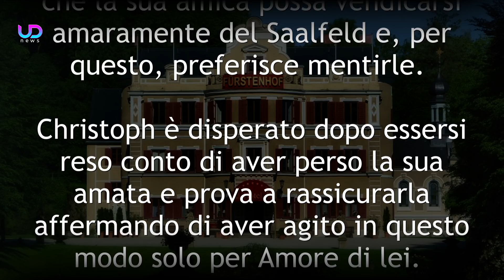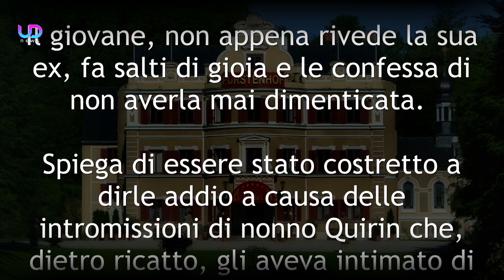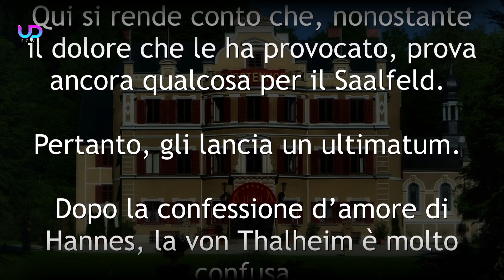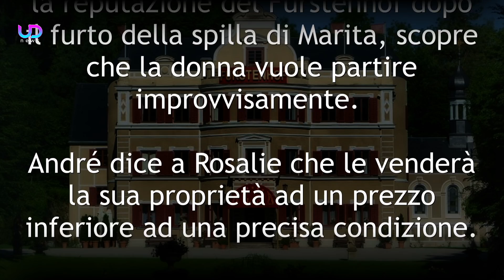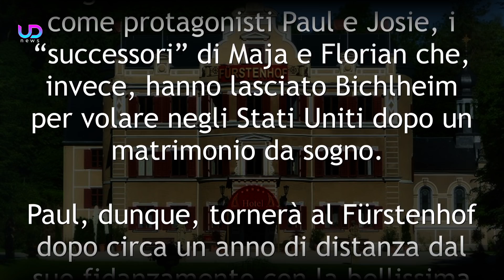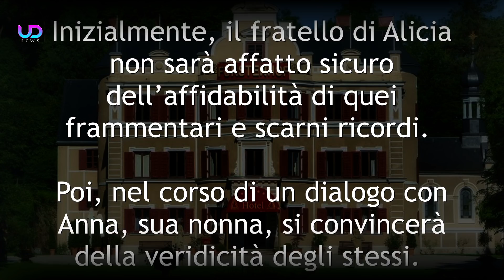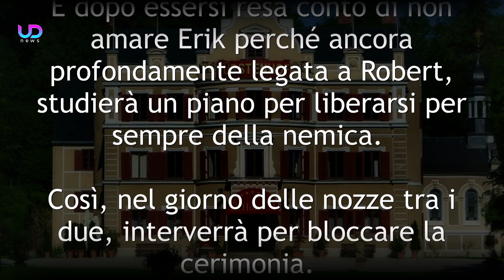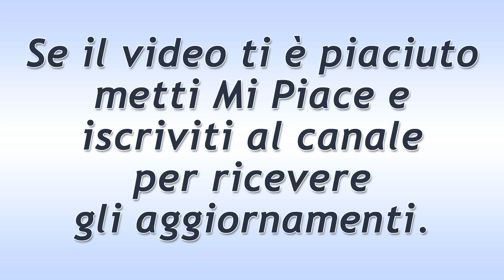Tempesta d'Amore Anticipazioni Puntate 21-27 Febbraio 2022: Hannes e Maja Si Baciano!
Anticipazioni Tempesta d'amore Trama Puntate da lunedì 21 a domenica 27 Febbraio 2022 e anteprime puntate Tedesche. Maja bacia Hannes...

Anticipazioni Tempesta d'amore: nel corso di un gioco risalente ai tempi in cui stavano insieme, Hannes e Maja ritrovano l'intesa perduta! Christoph prova a riconquistare Selina che, intanto, apprezza le attenzioni di Cornelius. André ricatta Rosalie sul campo da calcio. Christoph nega ogni accusa in commissariato facendo passare la sua fidanzata come bugiarda...